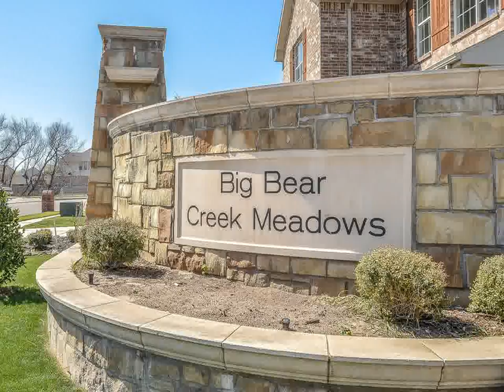Home For Sale @ 3957 Polar Brook DrFort Worth TX 76244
850 East State Hwy 114, Suite 100
Southlake
TX, 76092
KWMC01SL - rh1402031